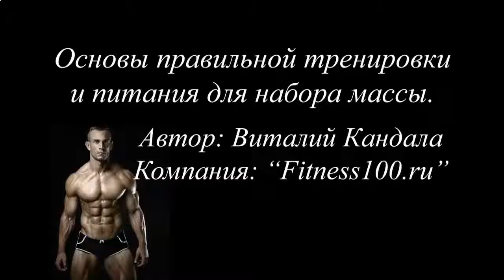КАКОЙ КУПИТЬ ПРОТЕИН ДЛЯ РОСТА МЫШЦ